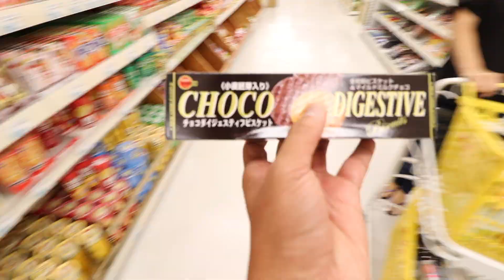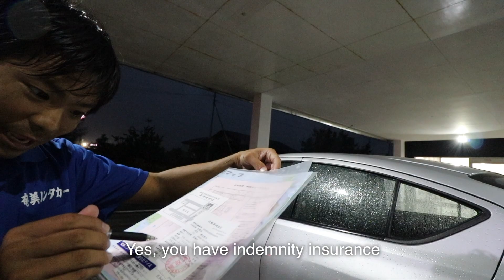Amami Oshima Japan Typhoon | Tokyo Flight Canceled and Stuck on an Island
Flying to Tokyo but because of a Japan Typhoon, we were not able to fly out of Amami Oshima to Tokyo Japan.  We are stuck on this Japan island, but we make the best out of the canceled flight to Tokyo.

To see what happens after this Japan Vlog check my follow up videos:

- Bitcoin: 1AUZW1Emio4qtRiBir3EUDey1zi3ssoRsw

___ Business ___

- Main Camera
(USA Link)

- Mic
(USA Link)

- Portable TriPod
(USA Link)

- Gimbal
(USA Link)

- Drone (Original)
(USA Link)